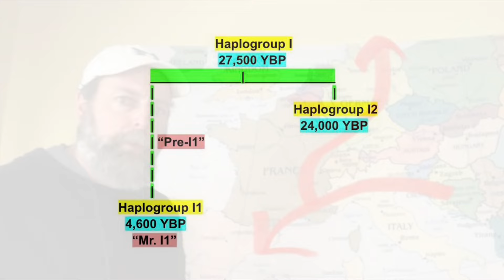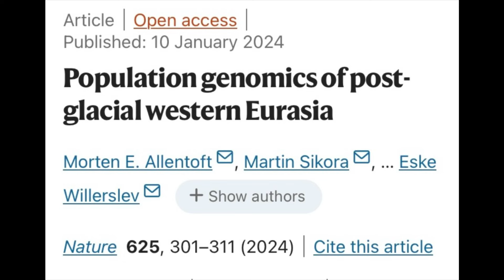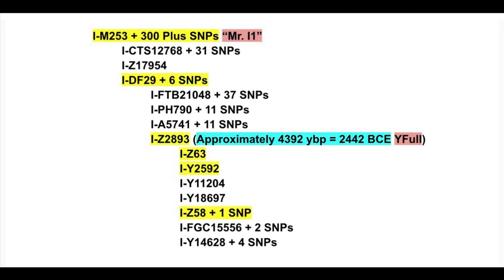I-Z2893 Ancient Swedish Chieftain